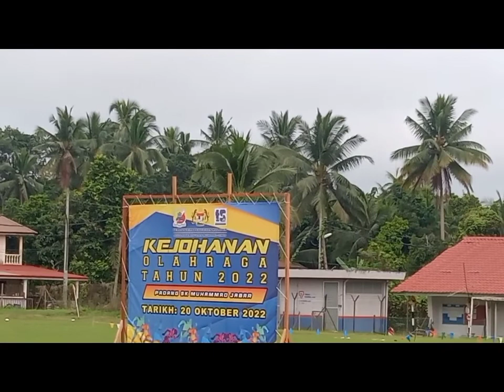20 Oktober 2022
kejohanan olahraga tahunan 2022 skmj